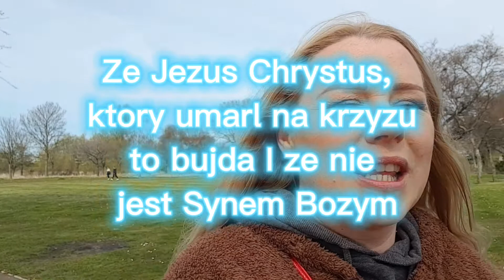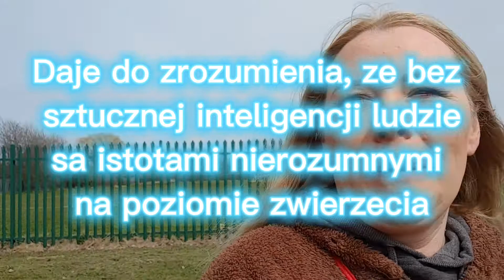Waluta cyfrowa coraz blizej😏/ Co z Nami bedzie??/Wojna ma trwac/#446